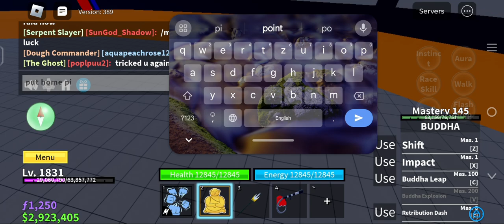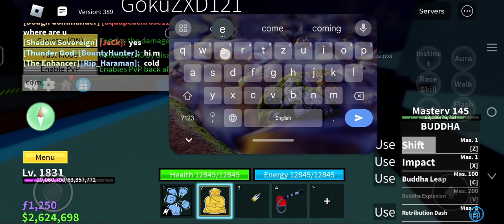i did even more raids and got 7k frags blox fruits #3